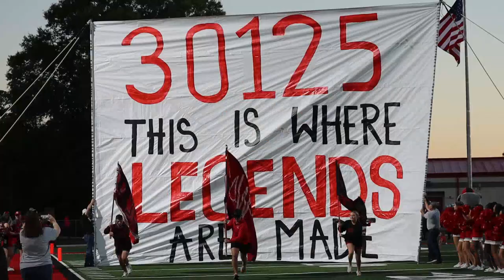PSW Video: How Champions Are Made